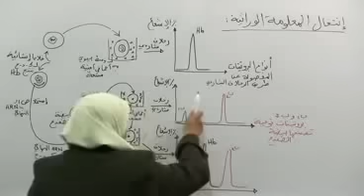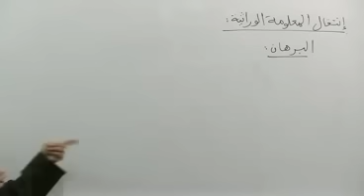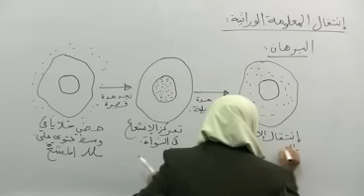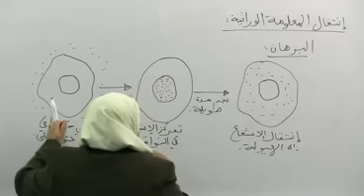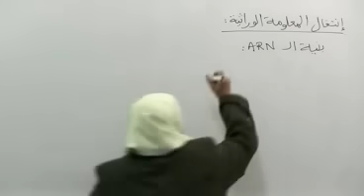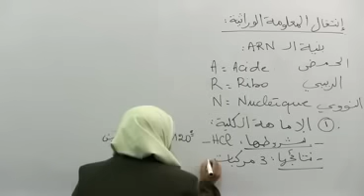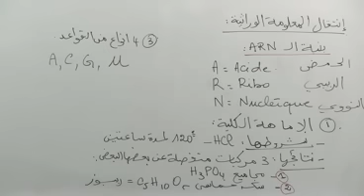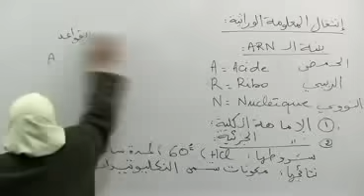2 انتقال المعلومة الوراثية - علوم الثالثة ثانوي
درس مفصل في مادة علوم الطبيعة و الحياة للسنة الثالثة ثانوي
للمزيد من الدروس قم بزيارة موقع الدراسة الجزائري :